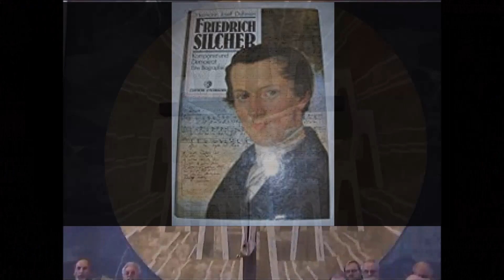ALLES WAS ODEM HAT - Enzgau ProjektChor - Werner Dippon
Alles was Odem hat lobe den Herrn
  - Friedrich Silcher -
& Choral : Wir singen Herr ein neues Lied

aus : 6 vierstimmige Hymnen oder Figural-Gesänge, Op. 9 (Friedrich Silcher)

Gemischter Projektchor des Enzgaus
Kammersinfonie Fred Schuster

Dirigent
WERNER DIPPON

aus Eröfnungskonzert
"Chortage des Enzgaus"
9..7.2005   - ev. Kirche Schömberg